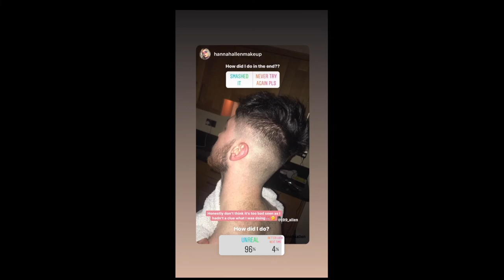spend the day with me vlog (kinda) *lockdown edition* || HANNAH ALLEN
apologies for how annoying I am x